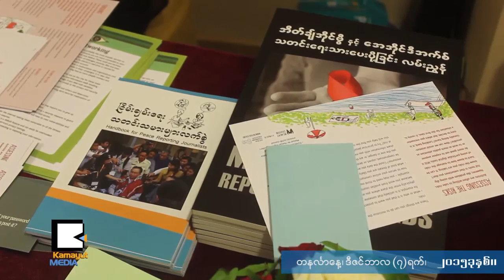အြန္လိုင္းေခတ္မွာ ဘာအႏၱရာယ္ေတြ သိထားဖို႔လိုလဲ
တိုးတက္ေနတဲ့ ဒီဂ်စ္တယ္နည္းပညာကို အသံုးခ်ေနတဲ့ သတင္းသမားေတြ သိထားသင့္တဲ့ အခ်က္အလက္ေတြနဲ႔ ပတ္သတ္ၿပီး Digital dangers in digital lives ဆိုတဲ့ forum တခုကို ဒီဇင္ဘာ ၇ရက္ေန႔က Park royal ဟိုတယ္မွာ ျပဳလုပ္ခဲ့ပါတယ္။